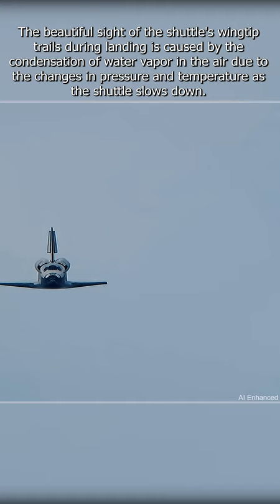4k HOW THE SPACE SHUTTLE LANDED! pt. 1 (STS-128 Landing AI Enhanced)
In this video, Space Shuttle Discovery glides in for a landing to complete the STS-128 mission as trails form off the end of its wingtips.

STS-128 marked the 30th shuttle flight to the international space station (ISS), and launched on August 28, 2009, and returned to Earth on September 11, 2009.

STS-128 had a seven-member crew, led by Commander Frederick W. Sturckow, with Pilot Kevin A. Ford and Mission Specialists Patrick G. Forrester, John D. Olivas, José M. Hernández, Christer Fuglesang, and Nicole P. Stott.

The primary objectives of the mission were to deliver supplies, equipment, and the Leonardo Multi-Purpose Logistics Module to the ISS. The crew also conducted three spacewalks to replace experiments and install new equipment on the space station.

The beautiful sight of the shuttle's wingtip trails during landing is caused by the condensation of water vapor in the air due to the changes in pressure and temperature as the shuttle slows down.

The successful conclusion of the STS-128 mission marked another milestone in the Space Shuttle Program's long history of achievements in human spaceflight.